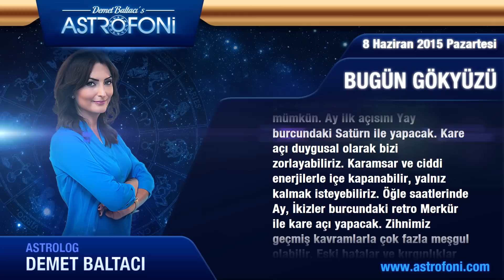BAŞAK burcu günlük yorumu, bugün 8 Haziran 2015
Başak burcu günlük 2015 astroloji ve burç yorumu videoları

Başak burç yorumu ve günlük astrolojik videolar. Başak günlük 2015 aşk, iş, para astroloji yorumu.

Başak günlük burç ve yeni ay, dolunay, retro döngüleri, kadın erkek etkileri, Jüpiter aslan burcunda, Jüpiter başak, Satürn yay, Satürn akrep, Venüs retro günlük yorumları.

Başak günlük yeniay ve dolun ay durumları, ay tutulması, güneş tutulması, tutulmalar, mars, venüs, jüpiter retro ile doğum haritası, horoskop ve astrolojik yorumlar.